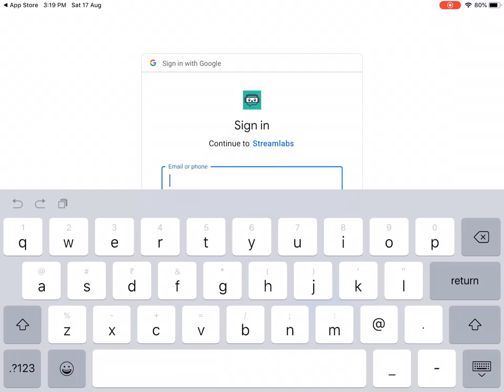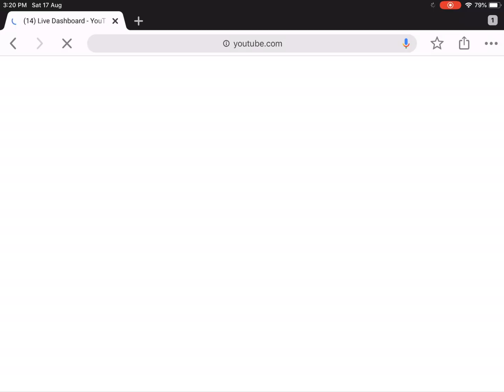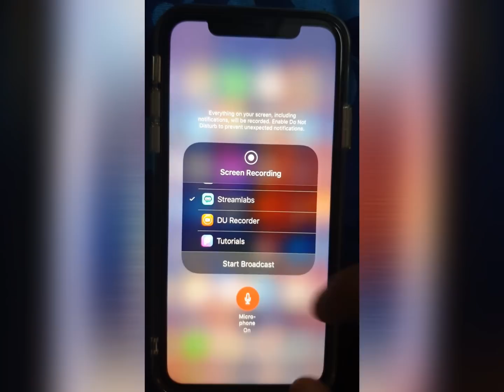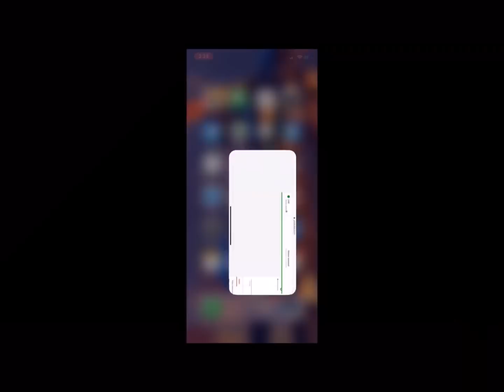|| HOW TO STREAM 1080P (60fps) ON YOUTUBE WITHOUT TAAMJHAAM || NO PC NO ELGATO NEEDED ||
Hellow ...
This is TeamINDLUCIFER bringing you simplest way to stream 1080p on youtube without elgato or pc direct from mobile ...

Do watch the full tutorial and share is this video helped in improving your streaming experience or not...

You can download streamlabs app direct from your play store or app store.